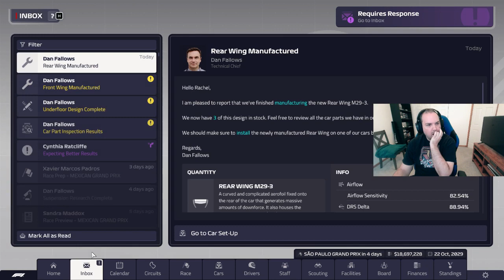F1 Manager 2023 Mercedes S7 R20 Mexico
And then the bad luck begins...